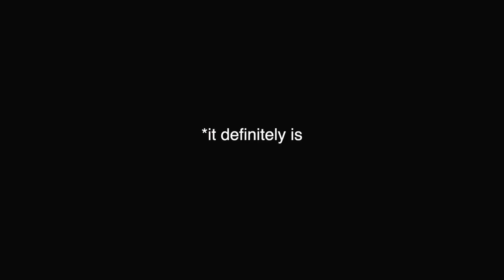Recovery's Insanity (MK1/Tekken 8)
Other Channels: A.T. Productions, The INFINITE 18